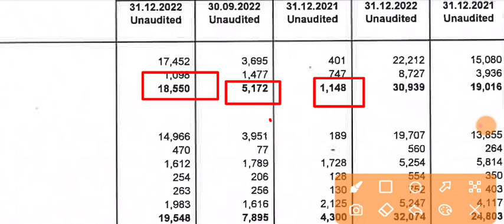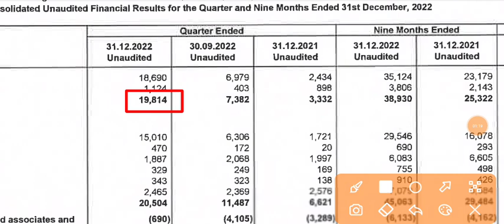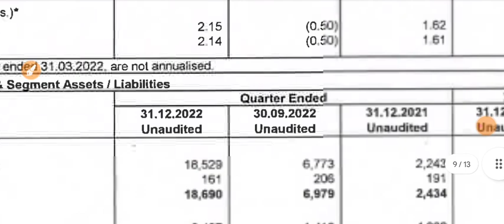Mahindra Lifespace Q3 Results 2023 | Mahindra Lifespace Result Today |Mahindra Lifespace Latest News